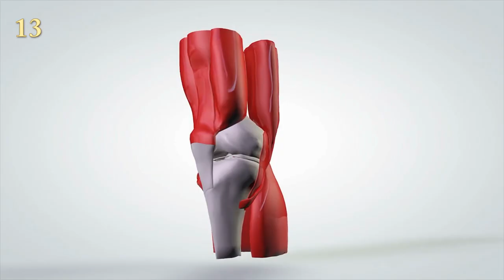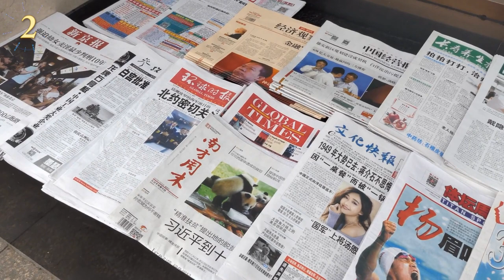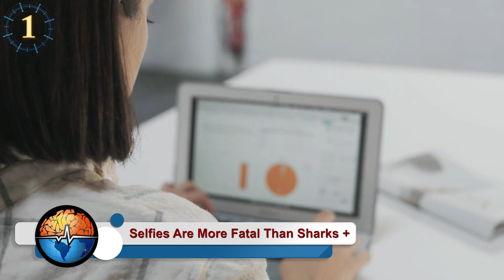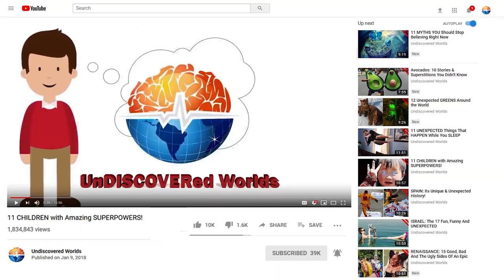Shark Attack Stories From Around The World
Who is the most feared predator in the entire ocean? For us humans, it is the shark, especially the great white shark. Shark attacks make our hair stand on end and we want to avoid them at all costs. No one wants to be caught between the sharp teeth of these giant creatures, or have the mark of a shark bite. Most data on shark attacks comes from the United States, U.S. population is so fascinated with sharks that they even have a week dedicated to them, Shark Week. The stories of these animals' attacks are terrifying, but they can teach us many things about how to avoid them. If you don't want to get attacked by a shark, you're in the right place. Let’s plunge into the depths of the ocean to discover some survival tips that could save your life, as we explore together the most incredible Shark Attack Stories.

- Henri Bource

How willing would you be to risk your life or your leg to record a documentary? Well, this happened to Henri Bource. He was a rock star who played the saxophone with his band The Thunderbirds. On November 29, 1964, Bource was filming an underwater documentary around Lady Julia Percy Island near Australia, but at that time a great white shark attacked him. Bource did everything he could to kick this giant predator, but he still lost his left leg from the knee down. Anyone else would have forgotten to record the documentary, Bource did not, he told his crew to keep recording. He even made sure they would record how the shark had left his leg floating in the water, perhaps it tasted bad. Bource, after only 6 weeks, was back in the water and was able to finish filming his documentary, with footage of his mutilation. Bource returned to rocking with his band The Thunderbirds, remembering how he almost lost his life to a shark, but, for some people, this is part of their daily routine.

- Nicole Moore

- David & Sebastian Cozzan

- Ex-Soldiers Dive with Sharks (Selaquimorfos)

- Brook Watson

- Barry Wilson

- Dave Quinlivan

- Rob Howe and His Daughters Are Protected From Sharks By Dolphins

- Sharks Prefer Men

- How to Survive a Shark Attack

- Do Sharks Attack in Deep Water?

- The Legendary Shark Attack on Lake Michigan.

- Selfies Are More Lethal Than Sharks

All Audio & video provided by audioblocks.com provided under the following license agreement.
The material credited below was used with modifications allowed per the publishing of said material under a CC-BY license as described in this